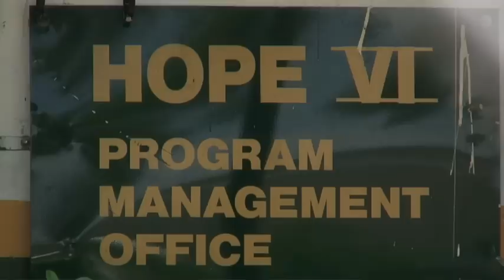House of Lies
The Miami Herald Pulitzer Prize-winning investigation of housing scandals in Miami.